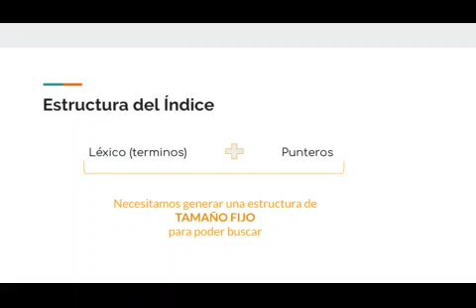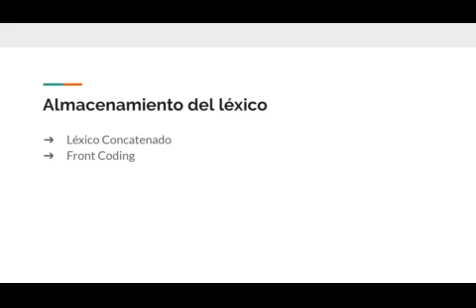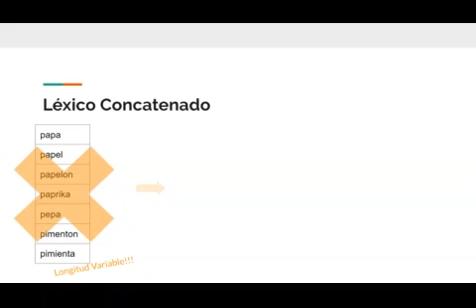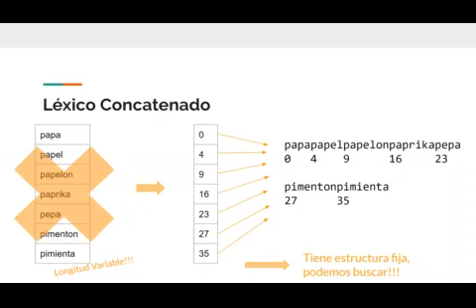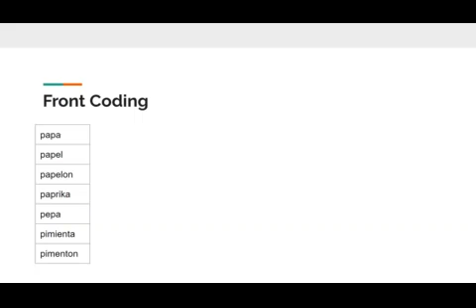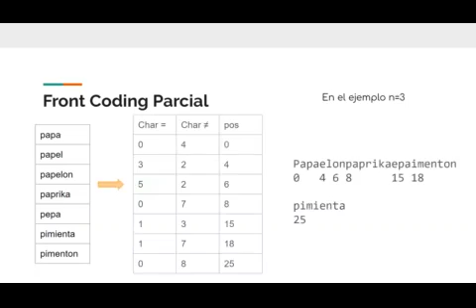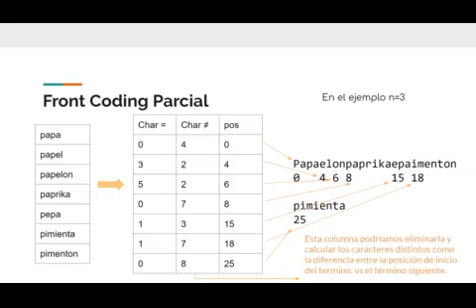Indices Invertidos: Almacenamiento del Léxico